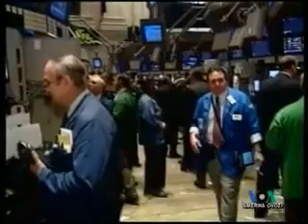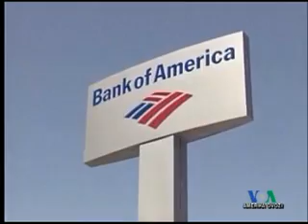Banklar sinovdan o'tmoqda/Bank Stress Test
AQSh banklari yana 70 milliard dollar yordamga muhtoj, iqtisodiy inqiroz oqibatlari, Amerika Ovozi TV
VOA Uzbek story on US bank stress test results